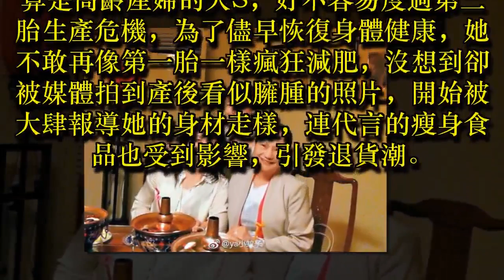「生完立刻要瘦成木乃伊」 這點失調害大S好難瘦